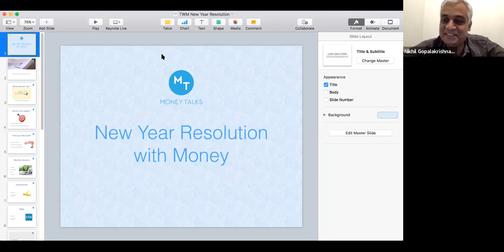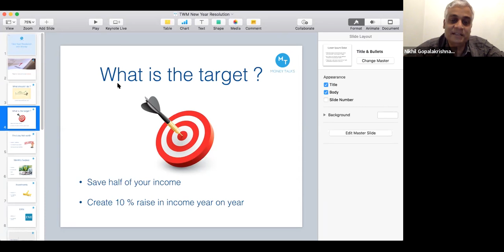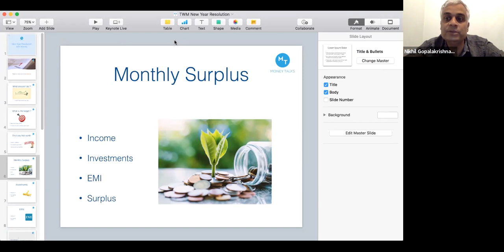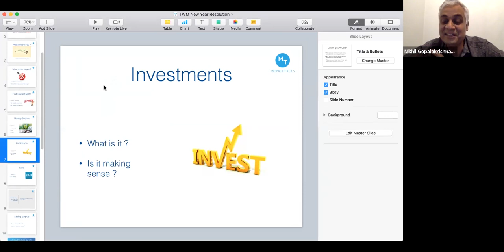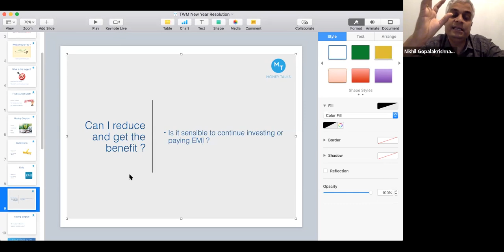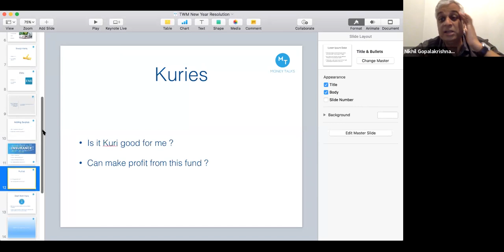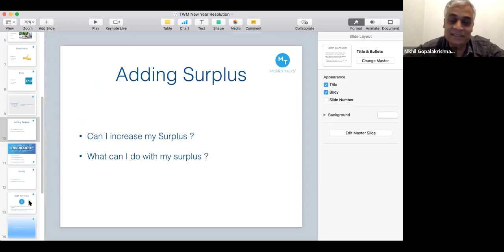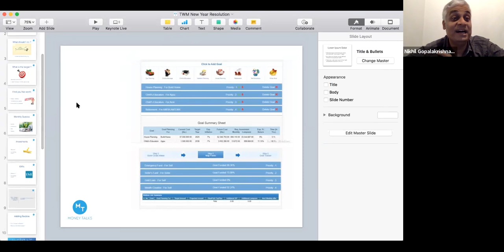Free Online Workshop | Topic : New Year Resolution with Money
How to Create New Year Resolution with Your Money. What are the factors to be considered when making financial goals for yourself? How does your personal finance look?

This is a recorded session of our Saturday's webinar on the aforementioned topic. Watch here to learn in essential depth about your money.

Money Talks with Nikhil is formed with an intent to inspire more people to get on to the path of their wealth creation and financial independence. And this YouTube channel humbly aims to do the same for You.